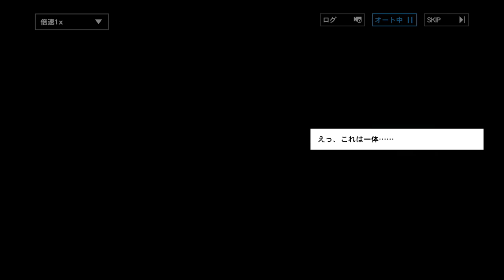【パニシング：グレイレイヴン】番外編『海風ノート』波の余波 「海風ノート」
番外編『海風ノート』波の余波「海風ノート」
（シナリオのみ）